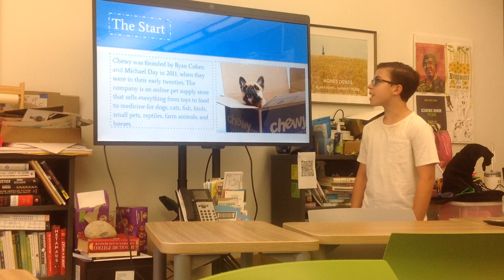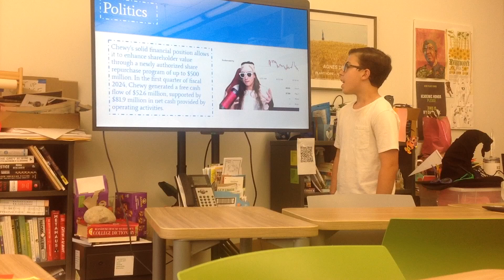Stock Market- Presentations